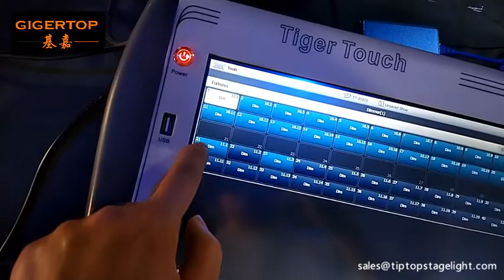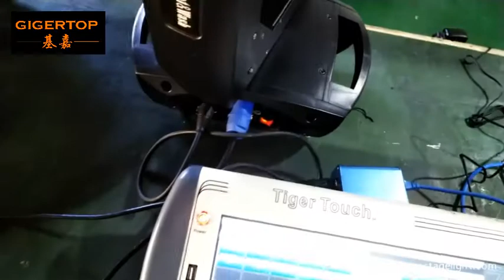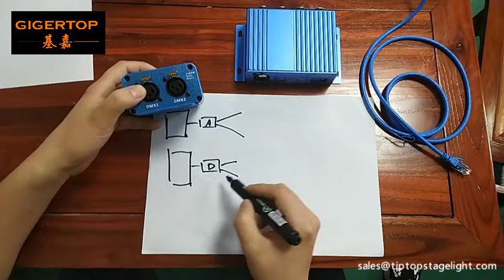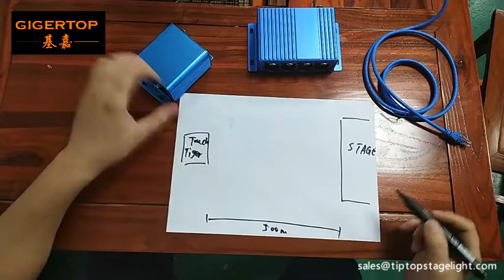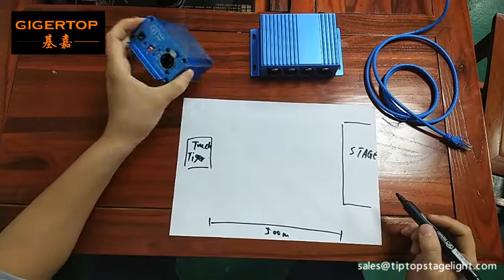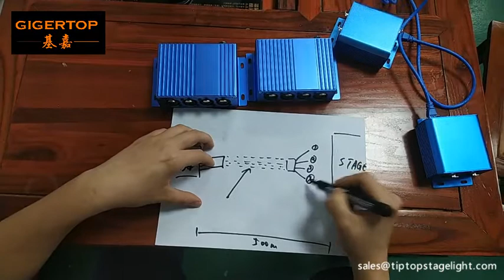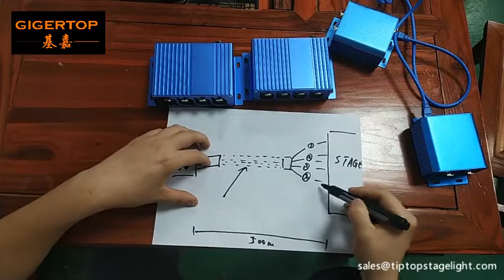TIPTOP Stage Light artnet 1024 controller box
EL-ArtNet1024 is a bi-directional Ethernet to DMX converter. Provide two-way network ArtNet to DMX512 serial bidirectional conversion capabilities. Is a high-speed ARM processor, follow the standard ArtNet protocol provides a standard RJ45 network interface and DMX512 output interface. EL-ArtNet1024 highly compatible protocol standard, real-time, stable and reliable. It has been designed to transport DMX through an Ethernet. which has two operating modes: NODE mode and SERVER mode. NODE mode convert ArtNet signal into DMX512. Server mode route DMX512 (X2) signal into ArtNet via Ethernet transmission.